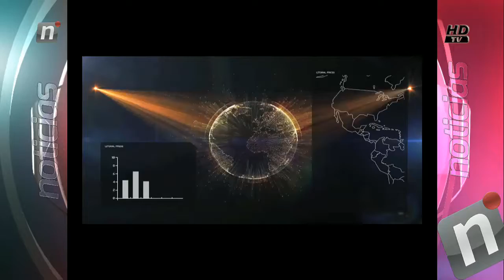TANDA 2 NOTICIAS MAR 14 MARZO